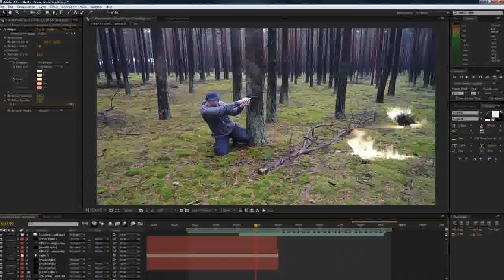Laser Shot Scene (Boujou-3Ds Max-After Effects)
Now, about this project. I don't have tutorial (it's simply too much to cover), but if u wanna do something similar:
- Check out Andrew Kramers tutorial 74... for bouju, tutorial 72... for particle explosion
- Get some Action Essentials 2 (AE2) for fire effects and smoke
- Gunshot is lens flare and color corrected AE2 gun smoke
- For the trees I used simple 2D After Effects tracking and placed masked solid with animated Fractal Noise and AE2 smoke
- This little moving thing on a gun is simply 3D stroke
- Animate Your particle emitter (trapcode) along a laser shot -- set low velocity
- Use DigiEffects Berserk laser effect
- For color correction I used Magic Bullet Looks -- one simple preset
- Play around with blending modes for the effects -- for me Add worked just fine
And that's it. If U really wanna go crazy you can use RayFire (3Ds Max) along with this technique. It took me over two weeks to put this project together. Looking forward to see what U guys can do.

And sound...If you're wondering where it come from here is what I did. When I'm watching movie or play video game or whatever and I come across some nice sound I always record it and store on my HD. This way I've got build up some nice library. For example: Star Wars - plenty of laser sounds.  If anyone want sounds from this project just send me your email and I will send it to u...